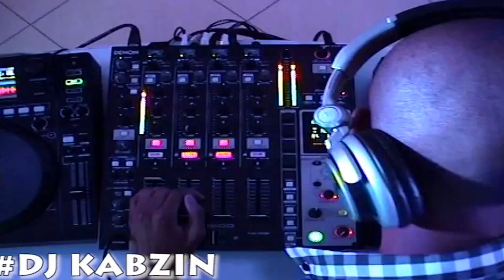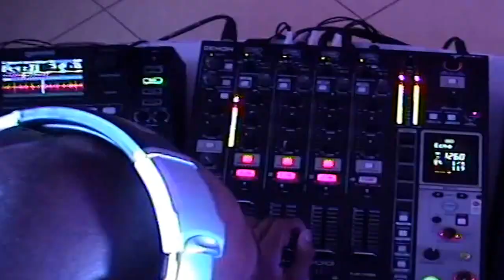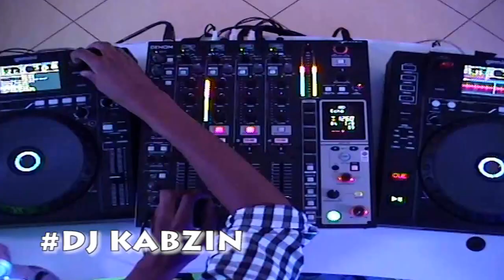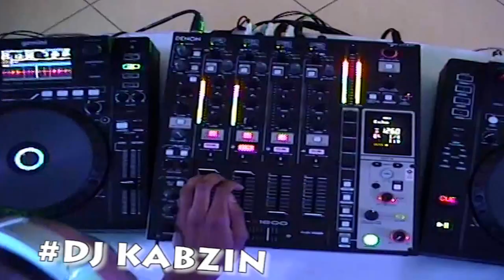DJ Kabzin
Description